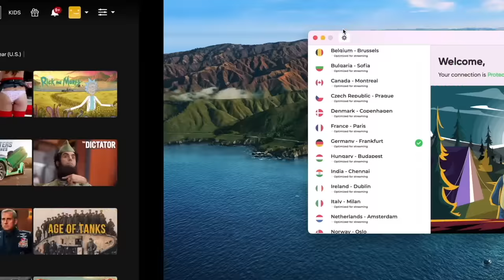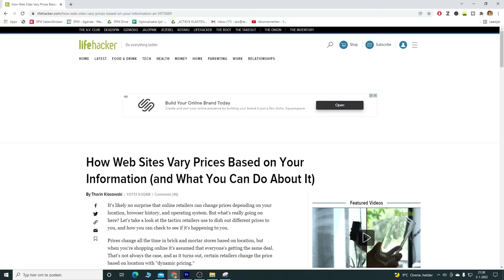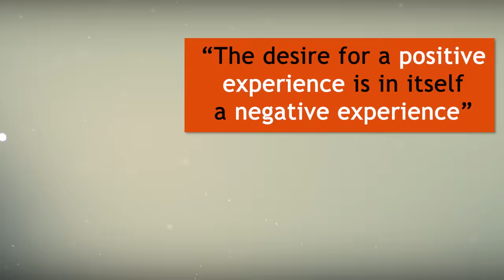When you let go of everything that does not matter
Office Space is one of my favorite comedies from the 1990s and a great example of the 'year of the cubicle movie'. (Definitely check out Now You See It's video on YouTube 'Why all movies from 1999 are the same'). But Office Space is also a very inspiring movie. In this video essay I explore Office Space through the book The Subtle Art of Not Giving A by Mark Manson & Letting Go by David R. Hawkins.

Chapters:
0:00 You ever watch kungfu?
2:32 Atlas VPN
3:50 Feeling stuck and the cubicle movie
9:01 Letting go
14:08 The comfort zone problem

Used films & series
🎞Office Space
🎞Fight Club
🎞 The Last Samurai
🎞 The Matrix
🎞 American Beauty
🎞 Limitless
🎞 Wolf of Wallstreet
🎞 The Gambler
🎞 Burnt
🎞 The Intern
🎞 The Internship
🎞 The Joneses
🎞 22 Jumpstreet
🎞 The Blingring
🎞 Disconnect
🎞 Avatar: The Last Airbender
🎞 Wallstreet: Money never Sleeps
🎞 Trainspotting
🎞 Trainspotting 2
🎞 The Big Lebowski
🎞 Batman Begins
🎞 The Secret Life of Walter Mitty
🎞 The Doors
🎞 Silicon Valley